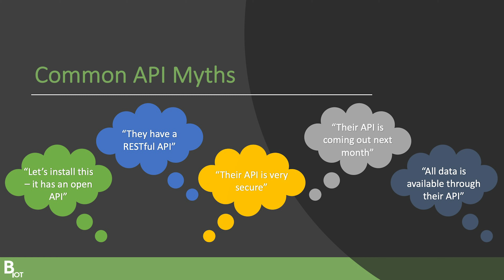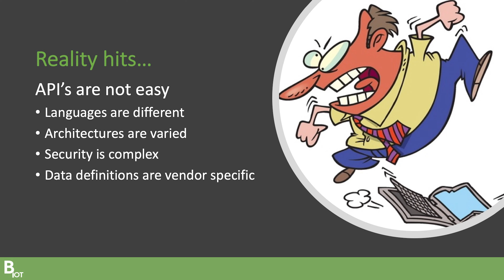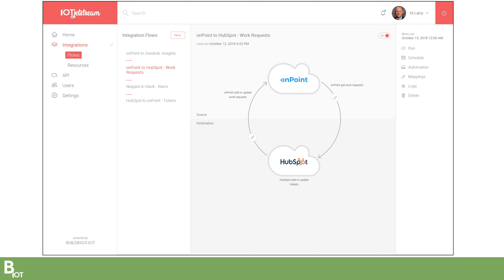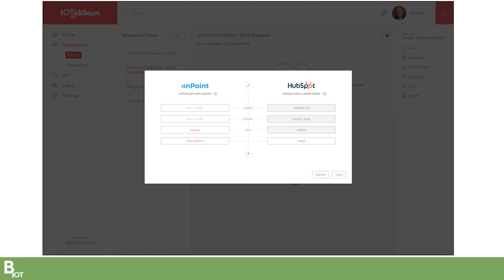Brian Turner: Data is Messy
Due to the exploding number of BIM and IoT platforms coming online every day, data is messy! Learn how technology is solving for this problem from BuildingsIoT CEO Brian Turner.